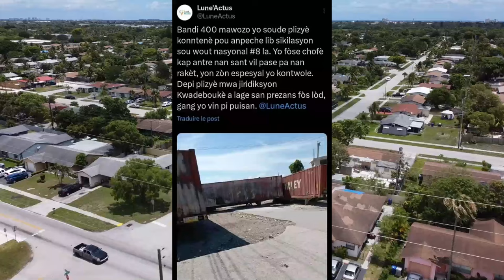BANDI Atake PALÈ NASYONAL, BABEKYOU Avili Don Kato Ki Nan G4ng, 400 MAWOZO Bloke Wout La